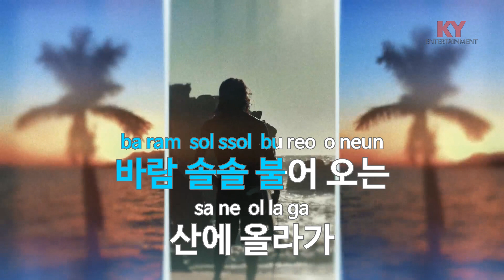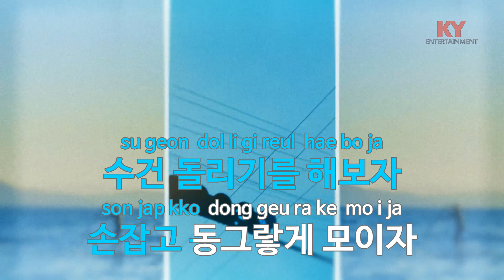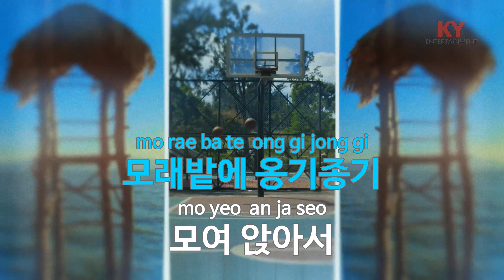[KY ENTERTAINMENT] 수건 돌리기 - 동요 (KY.4464) / KY Karaoke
★ 곡 정보 ★
번호 : 4464
제목 : 수건 돌리기
가수 : 동요
작사 : 전유순
작곡 : 이용수

Copyrightⓒkeumyoung